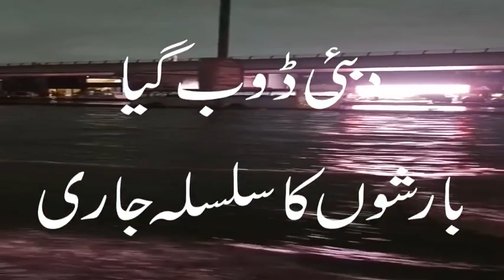UAE Drowned After Heavy Rainfall 2024 | Dubai Flood Latest Updates 20-04-2024 | Breaking News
UAE Drowned After Heavy Rainfall 2024 | Dubai Flood Latest Updates | Breaking News